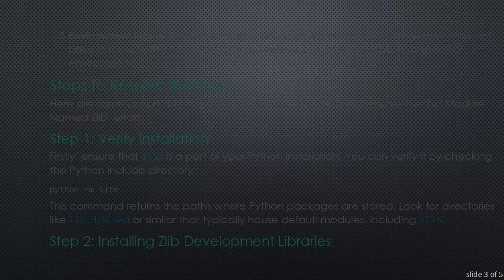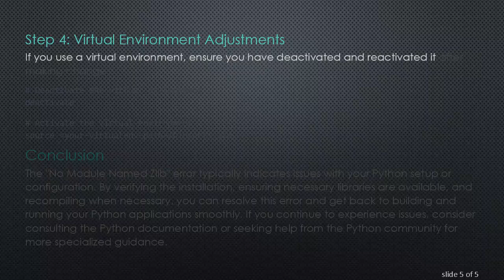Troubleshooting the "No Module Named Zlib" Error in Python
Summary: Explore effective strategies to resolve the common "No Module Named Zlib" error in Python, including installation guidelines and troubleshooting tips.

If you've encountered the "No Module Named Zlib" error in Python, you're not alone. This error commonly occurs when Python fails to locate the zlib module, which is critical for certain operations such as data compression and decompression. Let's explore why this error happens and how you can resolve it efficiently.

The zlib module is an integral part of Python’s standard library, used primarily for compressing and decompressing data. Given its importance, the module is typically included in a standard Python installation. However, issues with the installation or an incomplete setup can lead to an "ImportError: No module named zlib" message.

Common Reasons for the Error

Incomplete or Corrupt Installation: Sometimes, Python installation may not include zlib due to corruption or been interrupted.

Missing Development Libraries: On some Unix-based systems, the zlib development library must be installed separately before the Python compiler can incorporate it.

Environment Issues: If you are using a virtual environment, the environment may not have access to the zlib library if it's not installed globally or within that specific environment.

Here are some actionable steps to help you troubleshoot and resolve the "No Module Named Zlib" error:

Step 1: Verify Installation

Firstly, ensure that zlib is a part of your Python installation. You can verify it by checking the Python include directory:

This command returns the paths where Python packages are stored. Look for directories like lib-dynload or similar that typically house default modules, including zlib.

Step 2: Installing Zlib Development Libraries

If you are on a Linux or Unix-based system, you might need to install the zlib development libraries. Use the package manager for your distribution:

Step 3: Recompile Python

After installing the necessary libraries, you might need to recompile Python to ensure the zlib module is included properly:

Step 4: Virtual Environment Adjustments

If you use a virtual environment, ensure you have deactivated and reactivated it after making changes:

Conclusion

The "No Module Named Zlib" error typically indicates issues with your Python setup or configuration. By verifying the installation, ensuring necessary libraries are available, and recompiling when necessary, you can resolve this error and get back to building and running your Python applications smoothly. If you continue to experience issues, consider consulting the Python documentation or seeking help from the Python community for more specialized guidance.